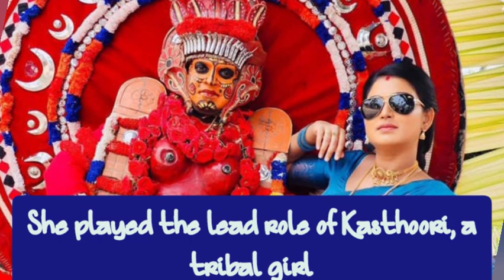Snisha Chandran (Sita) Biography | Profession | Debut Serial | Current Serial | Serial Jodi | Role